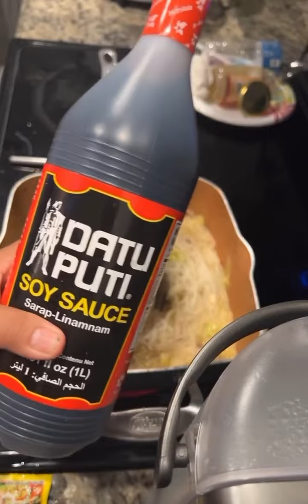Bihon with Spanish Style Sardines | Pinoy Food | Simple and easy but so delicious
Ingredients
•coocking oil
•garlic
•onion
•bell pepper
•Spanish Style Sardines with Corn Oil
•bihon or Rice noodles
•salt
•ground black pepper
•soysauce